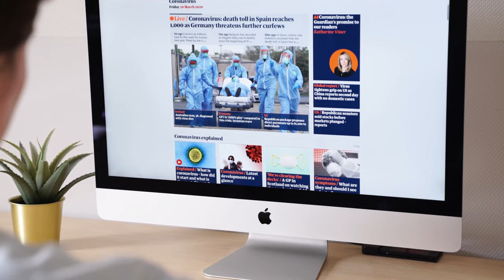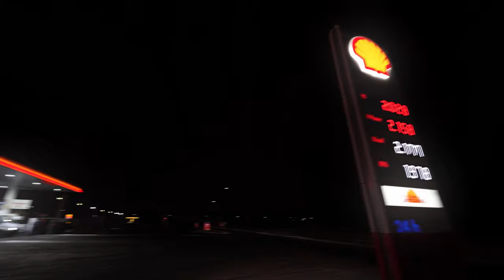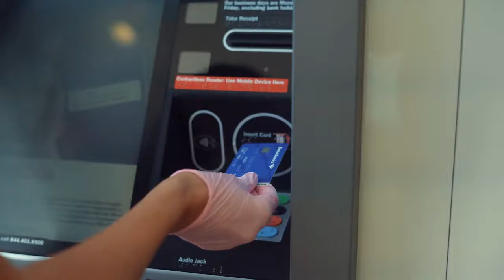Октановое число: для чего нужен и на что влияет в двигателе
Октановое число бензина: для чего нужен и на что влияет. Должен ли я использовать высокооктановый бензин в автомобиле?